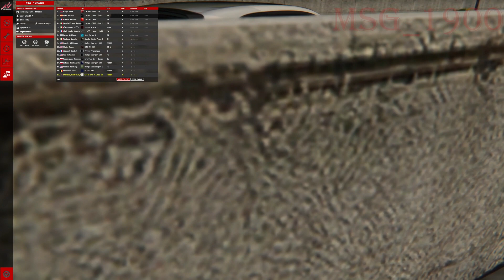ASSETTO CORSA NISSAN GTR MOD IS INSANE!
STILL LEARNING HOW TO DRIVE ON DA G29,PRACTICE!